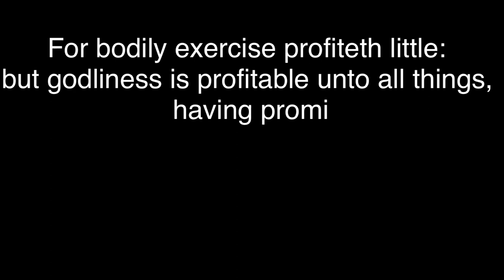BASKETBALL TIME SA MACAU ANG GANDA NG COURT LIBRE LANG ANG LARO! (MACAU VLOG #8)